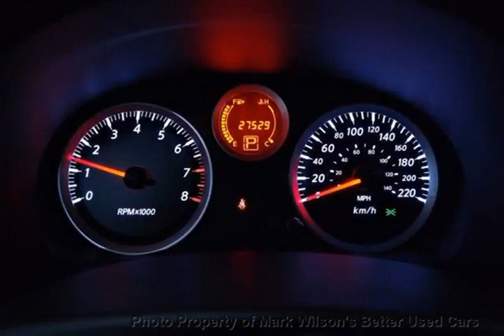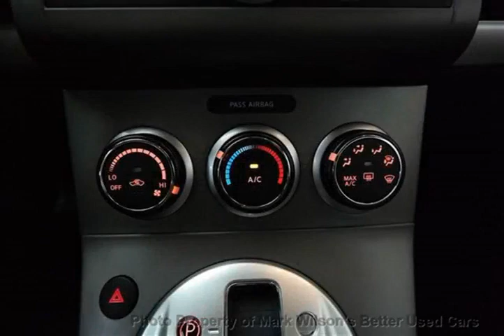Mark Wilsons Better Used Cars - 2012 Nissan Sentra AUTOMATIC! 1 OWNER! POWER PKG! SPOILER! ALLO...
Mark Wilsons Better Used Cars - 2012 Nissan Sentra AUTOMATIC! 1 OWNER! POWER PKG! SPOILER! ALLOYS! Se CL641096